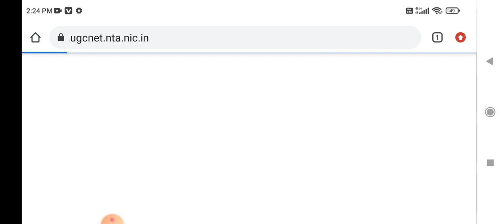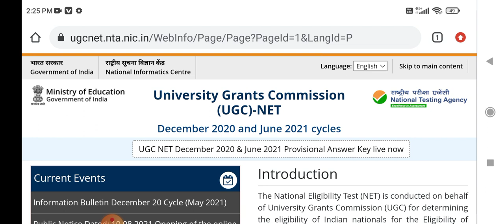UGC NET ANSWER KEY 2021 | UGC NET RESULT 2021 | UGC NET Exam Latest Update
ugc net result 2021 expected date tamil,
ugc net result 2021 expected date,
ugc net result 2021 date,
ugc net result 2021 answer key,
ugc net result 2021 cut off marks merit list download,
nta ugc net 2021 result date,
ugc net 2021 date sheet,

ugc net commerce question paper with answer key 2021,